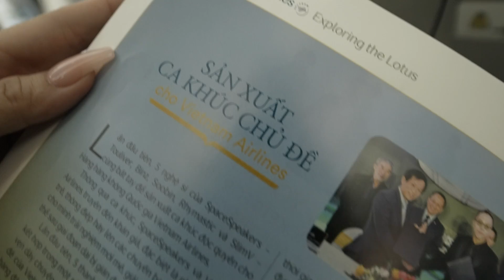‘Nhanh lên nhé!’ Special Flight Event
Màn trình diễn đầu tiên của ‘Nhanh lên nhé!’ trước khi bài hát được phát hành đã được thực hiện tại một sân khấu vô cùng bất ngờ và đặc biệt. Cảm ơn tất cả hành khách trên chuyến bay VN210 hôm nay đã yêu mến và ủng hộ cho Vietnam Airlines và SpaceSpeakers 🙌🏻

Official MV ra mắt bài hát chủ đề sẽ chính thức lên sóng lúc 8PM hôm nay ngày 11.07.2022. Cùng đón chờ nhé!